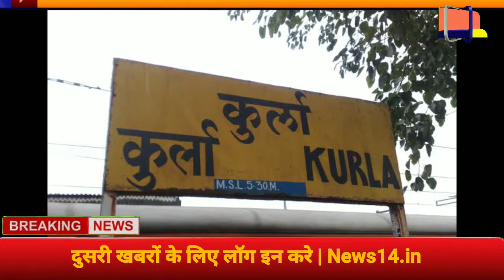Top 10 News Today | आज की 10 बडी खबरे |Hindi news|Mumbai News | World news today in Hindi |News14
Top10 news in Hindi
today news
aj ki kahabar
news today
breaking news
World news in Hindi
hindi news
mumbai news